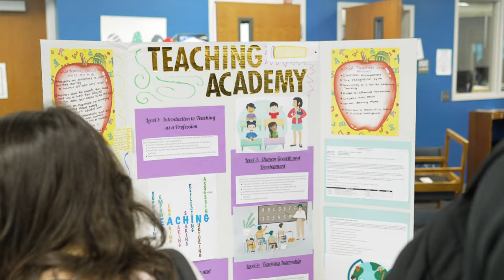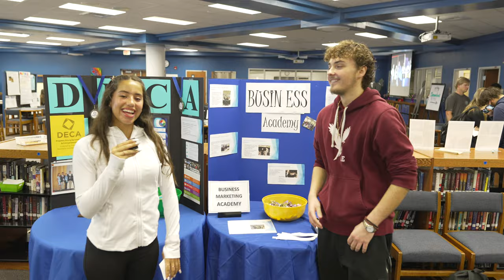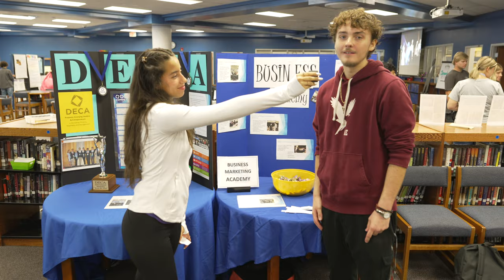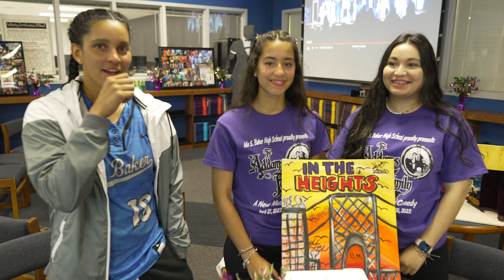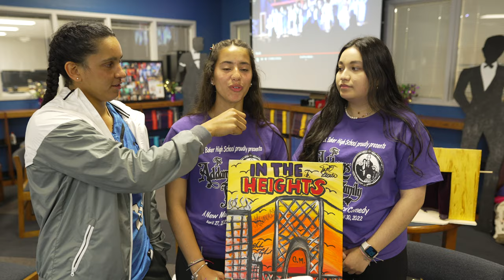Ida S Baker 2023 Academy Choice Fair